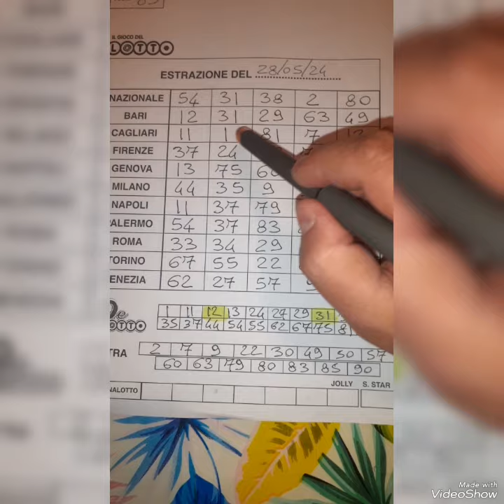IN LIVE 🍀 🐞 💯 CONDIZIONE BOMBA 💣 + AGGIORNAMENTO PER IL 30 MAGGIO 2024 💯🎯💪